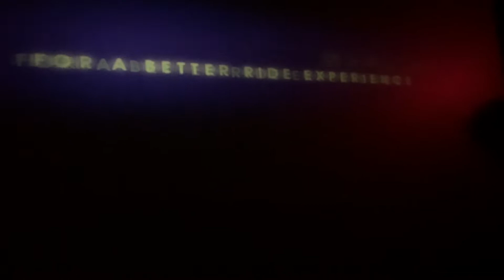WONDER WORKS | DAY TRIP WITH THE KIDS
WONDER WORKS

Hello Shay Squad Welcome back to another Video. Today come along with us to Myrtle Beach SC!!!

FAMILY LOVE ENJOYINGLIFE MARRIEDLIFE FAMILYOF6 SHAYMARIE&FAMILYVLOGS SOUTHCAROLINA VLOGGER FOODIE MARRIEDLIFE MOMLIFE LIFESTYLEVLOGS HAPPYLIFE BUSYLIFE WEEKEND VLOG#MYRTLEBEACH SC#FAMILYFUN